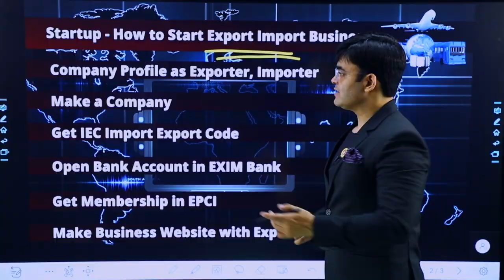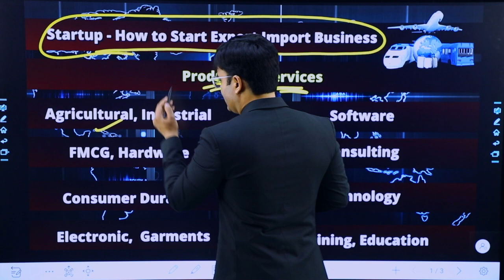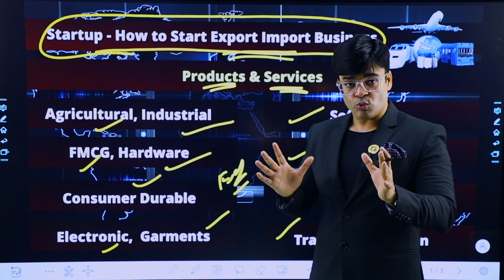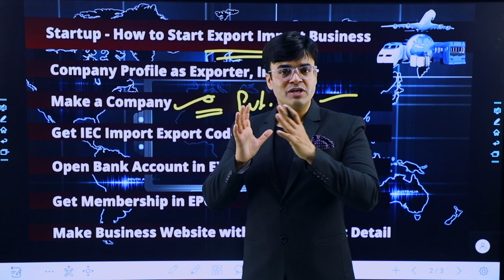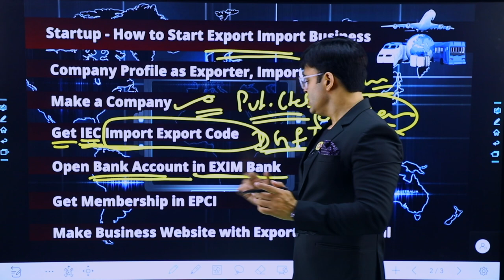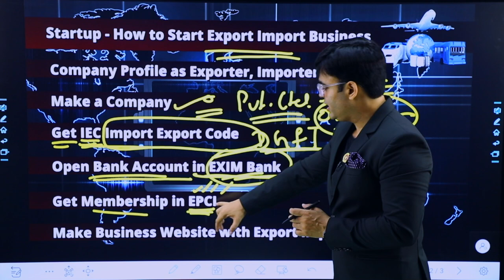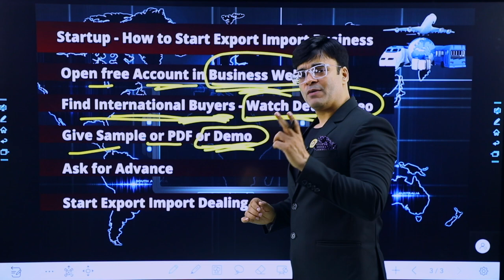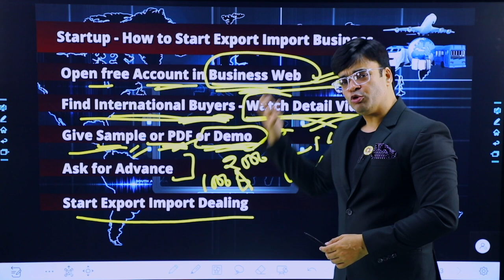Startup मैं Import/Export कैसे करें|Steps to Starting an Import/Export Business|Dr. Amit Maheshwari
In This Video Dr. Amit Maheshwari Sir is Giving You knowledge That If You are Business Owner Or Startup Owner How You can Start Import/Export For Your Business.